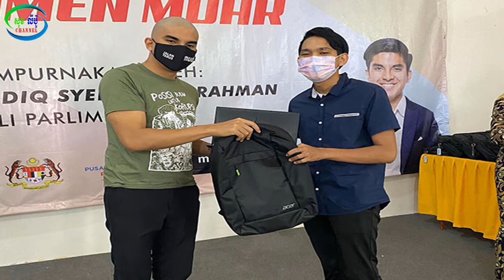រឿងប្លែកៗ ៖ ដើម្បីជួយសិស្សក្រីក អតីតរដ្ឋមន្ត្រី​​រូបសង្ហារ សុខចិត្តកោសក់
ទស្សនា Videos ជាច្រើនទៀត សូមចុច ដើម្បីជួយសិស្សក្រីក អតីតរដ្ឋមន្ត្រី​​រូបសង្ហារ សុខចិត្តកោសក់

បើមានកំហុសខុសឆ្គង់ដោយអចេតនាត្រង់ប្រការណាមួយ សូមមេត្តាខន្តីអភ័យទោសដល់រូបខ្ញុំបាទផង។
 សូមប្រិយមិត្តទស្សនិកជនទាំងអស់ បានប្រកបតែនឹងសេចក្តីសុខចំរើន កុំបីឃ្លៀងឃ្លាតឡើយ។

សូមអញ្ចីញទស្សនា Video របស់ខ្ញុំបាទមួយចំនួនទៀត ដោយគ្រាន់ តែលោក អ្នកចុកចូល link ខាងក្រោមនេះជាការស្រេច៖